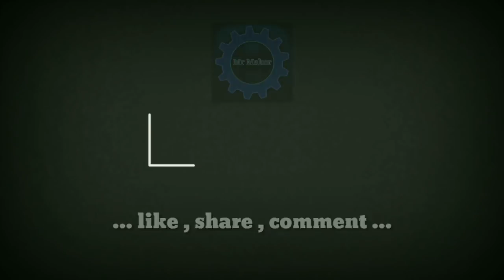Wow! Amazing truck container - DIY at home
Hello friends in this video i am going to show you.. How to make Amazing truck container at home. Easy to build... DIY truck ... Very powerful.